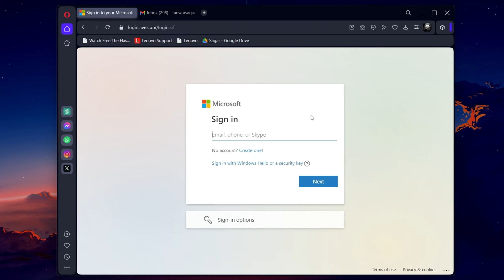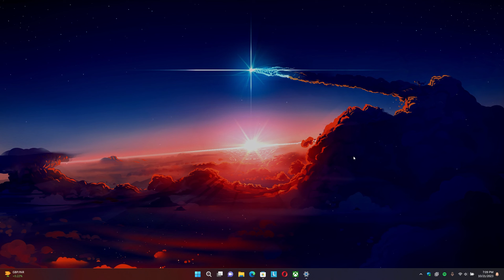How To Fix Microsoft Account Login Errors on Windows PC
A short tutorial on how to fix Microsoft account login issues and errors on your Windows PC.

Timestamps:
0:00 Introduction
0:15 Reset Password
1:05 Locked Account
1:25 Forgot Username